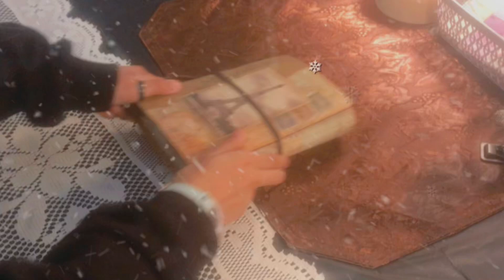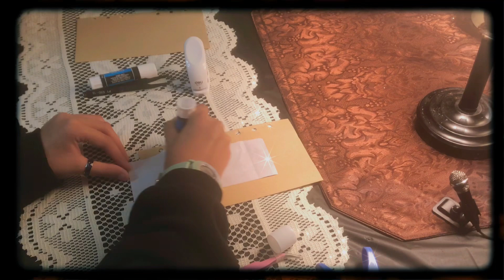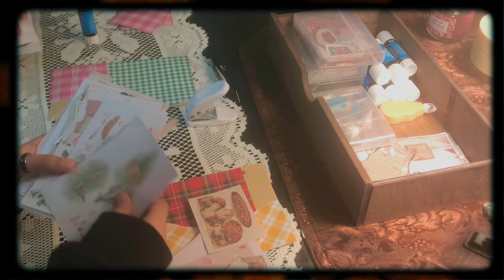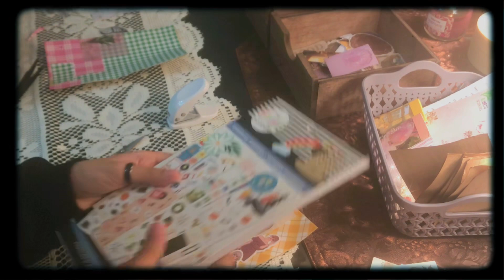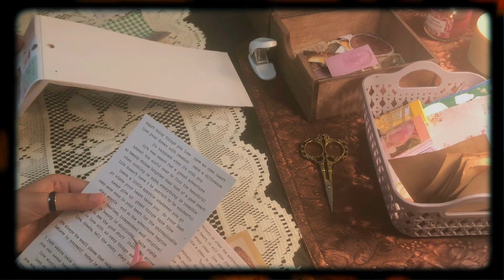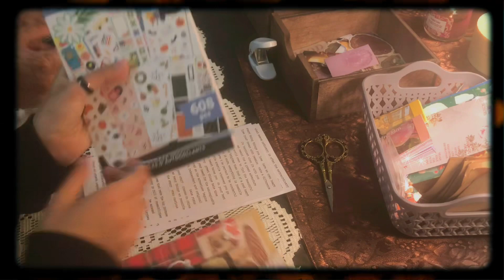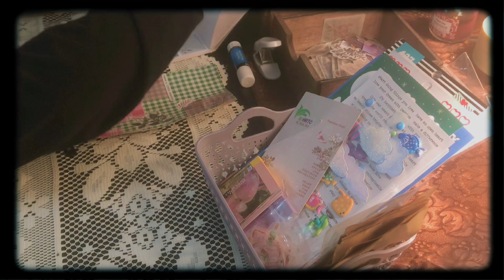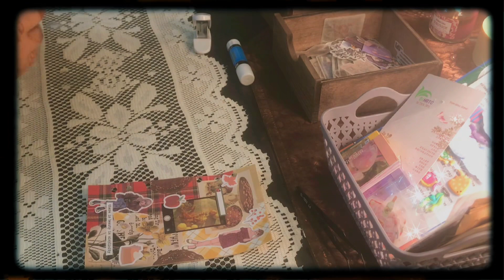Journal with me and my cousin!!!📖💫⚡️ASMR, No music,No talking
Hiii Artsies , this is my last journaling of 2022! Good Bye 2022🌟⭐️💫⚡️✨